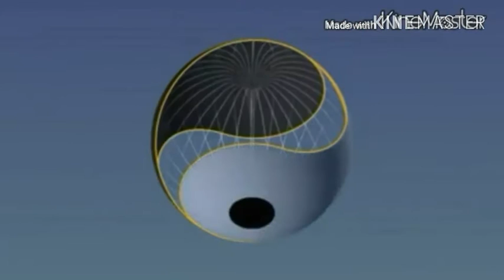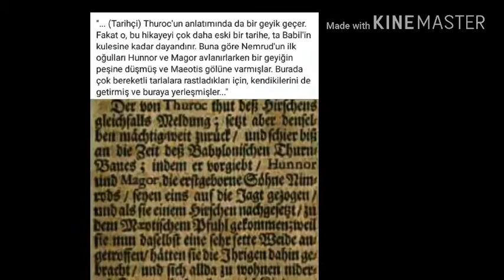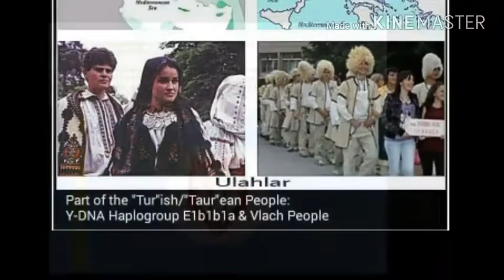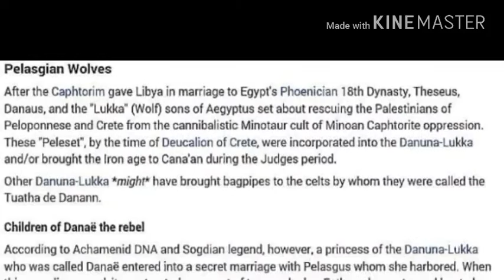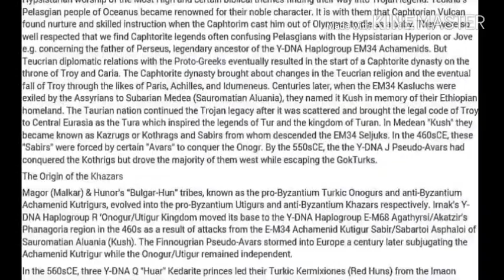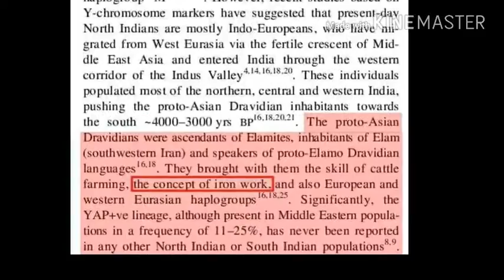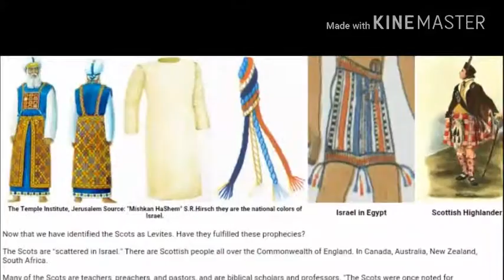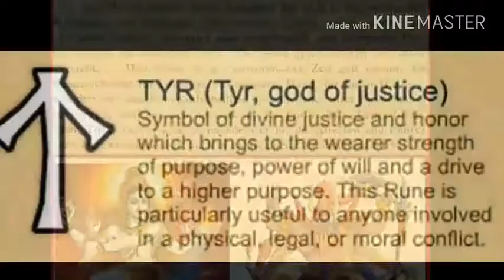Y-Dna Haplogroup E1b1b1c (E3b1c) & E1b1b1a (E3b1a)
They are the creators of the first nations - the DRUIDS (turanian adepts)  who came with their "taurian" people and founded the european (celtic) civilization, - The elamitic fathers of the DRAVID culture. The "Ur-Turanians" of the esoteric school, who do not loose their memorial-historic place/position, because the way of consciousness formes the physical world. The human beeing itself IS the "GATE/TOR" to different dimensions. The seed is strong!